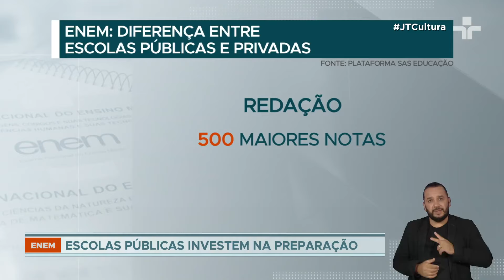Diferença de desempenho no ENEM entre ensino privado e público diminui nos últimos cinco anos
Em 2022, a média de notas das escolas privadas foi 21% maior que a de escolas públicas. Em 2018, a diferença era de 25%.

Em Redação, a diferença diminuiu ainda mais, caiu de 68% para 35% no mesmo período.

Ainda assim, o topo das notas é dominado pelas escolas privadas. Das 500 maiores em Redação, apenas 17 são de alunos de escolas públicas, o que indica que não necessariamente houve uma melhoria no ensino. O ENEM é uma importante ferramenta de acesso ao ensino superior, mas não avalia o que foi aprendido durante o Ensino Médio.